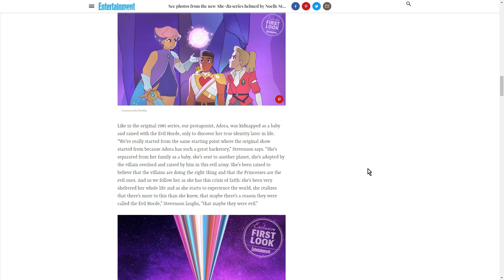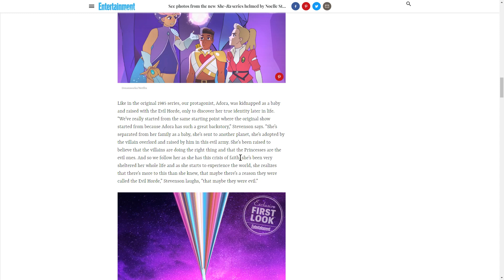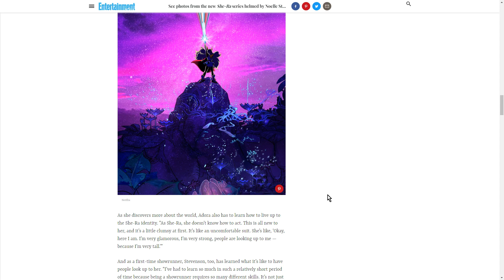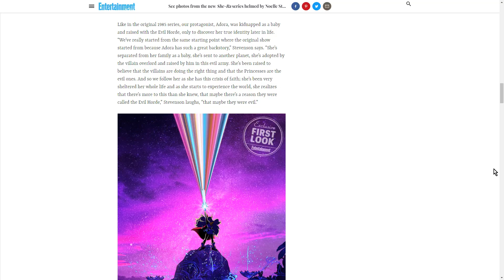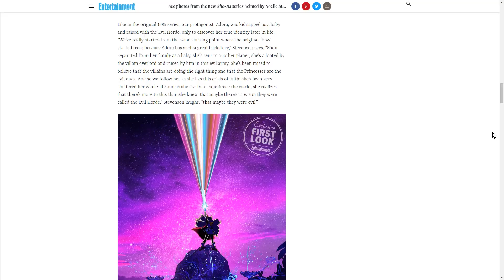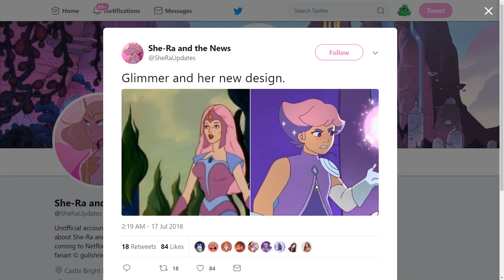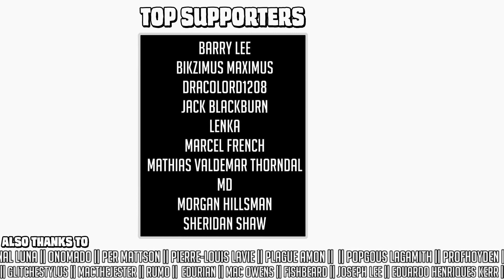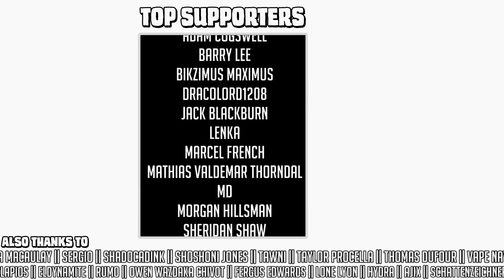The She-Ra reboot looks fine || Discussion, analysis & rant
(25 uses only)

There's a reboot of She-Ra: Princess of Power coming out. It looks fine. I mean, maybe it's going to be awful but we literally only have a poster, 4 stills and a brief interview with Entertainment Weekly to go by so far, so who knows? Maybe it'll be good. Maybe it'll be amazing. Maybe it will be perfectly mediocre and everyone forgets about it in six months.

But hey, while we're at it, let's talk about how terrible cartoons were in the 80s, the hard work that had to be done to get the medium any respect at all, and the rage-inducing stupidity of people who want to go back to a time when all cartoons were worse and more manipulative about selling you toys.